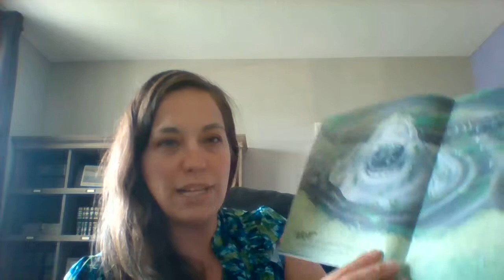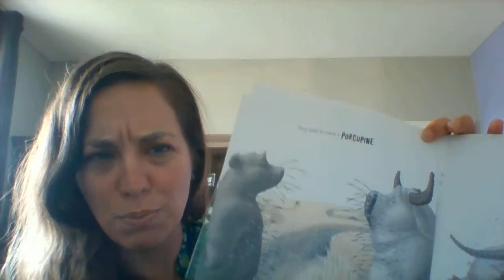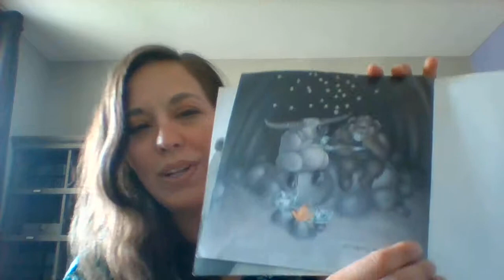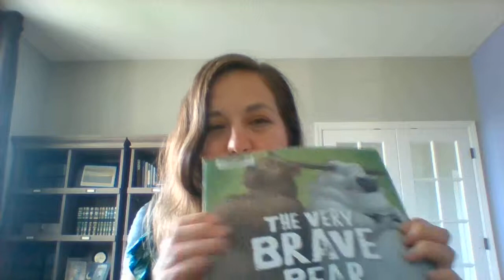The Very Brave Bear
Read by, Andrea Date from Woodbury City Council
In English